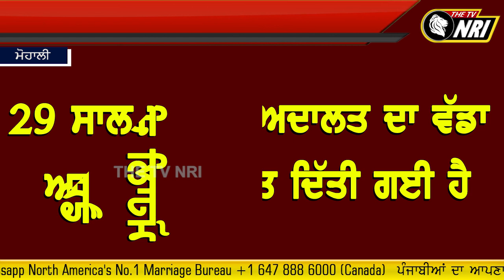Breaking News - ਹੁਣੇ ਹੁਣੇ ਆਈ ਵੱਡੀ ਖਬਰ ,ਸਾਬਕਾ ਡੀਜੀਪੀ ਸੈਣੀ ਤੇ ਅਦਾਲਤ ਦਾ ਹੁਕਮ | Mohali News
mohali latest news
punjab mohali news
mohali today news